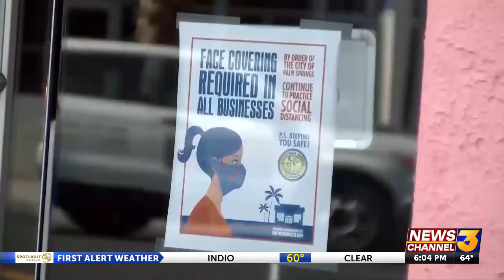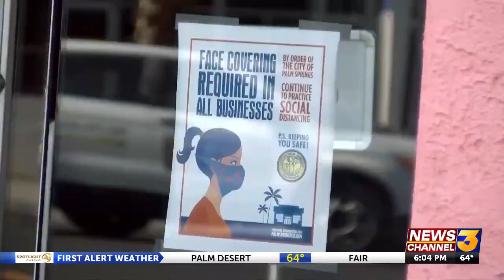Big health stories from 2022